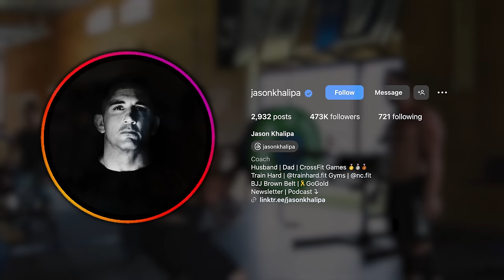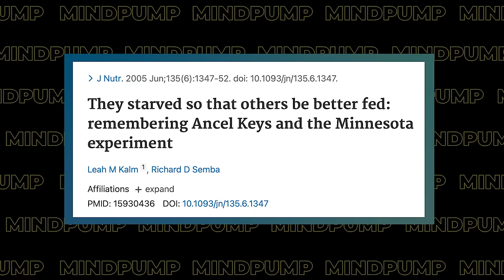Growth Minded Parenting | Jason Khalipa & Mind Pump 2290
00:00 Intro
01:02 Anxiety is an alarm bell.
03:22 Finding balance amongst polar extremes.
06:00 Demystifying the stigma around disordered eating.
16:14 Creating autonomy with your kids around healthy eating.
21:00 How training hard is the THING in our control for when life gets difficult.
24:10 Learning how to talk more effectively to our children.
25:20 Taking extreme ownership.
27:47 Providing and protecting as a father.
31:33 Showing up as a dad for each of his kids.
34:47 Communication is the key.
37:08 Reflecting on the current state of the fitness industry.
39:17 Anorexia as a social contagion.
42:25 Encouraging people to work out and train.
48:29 The evolution of his ju-jitsu training.
53:54 “Will it matter in 5 seconds, 5 minutes, or 5 years?”
54:49 Unlocking your potential by doing hard things.
1:00:35 Train Hard with Jason Khalipa.
1:04:40 Support Ava’s Kitchen.
1:06:37 Having empathy.
1:08:48 Balancing social media with your kids.
1:19:20 Choosing your hard.
Visit Eight Sleep for an exclusive offer for Mind Pump Listeners! Stay cool this summer with Eight Sleep, now shipping within the USA, Canada, the UK, select countries in the EU, and Australia! **

As Many Reps As Possible – Book by Jason Khalipa

Sick Enough: A Guide to the Medical Complications of Eating Disorders

Boys Adrift: The Five Factors Driving the Growing Epidemic of Unmotivated Boys and Underachieving Young Men

Jason Khalipa (@jasonkhalipa) Instagram
Tim Kennedy (@timkennedymma) Instagram
Ben Greenfield (@bengreenfieldfitness) InstagramArthur Brooks (@arthurcbrooks) Instagram